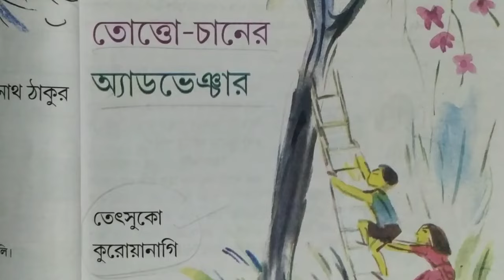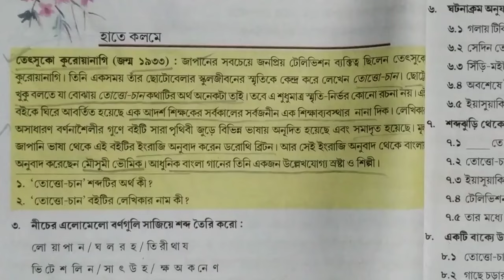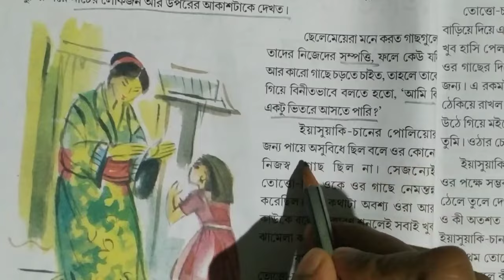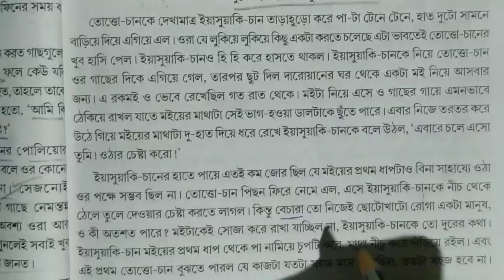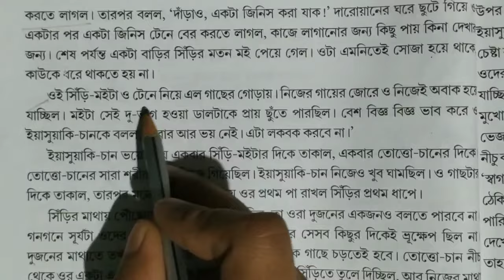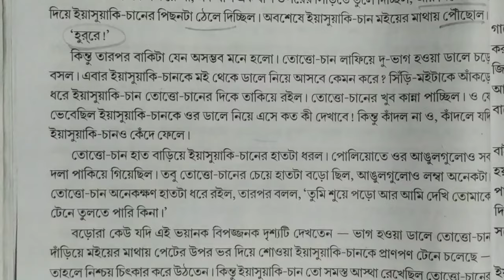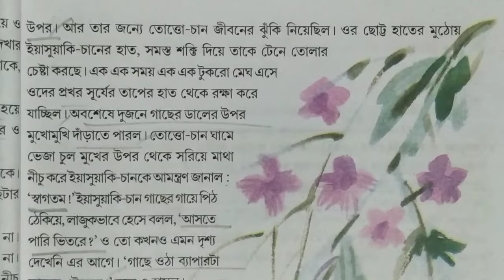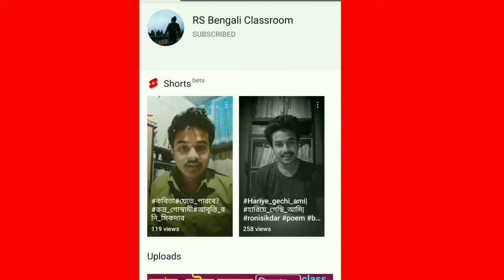তোত্তো চানের অ্যাডভেঞ্চার | তেৎসুকো কুরোয়ানাগি | totto chan adventure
তোত্তো চানের অ্যাডভেঞ্চার প্রশ্ন উত্তর